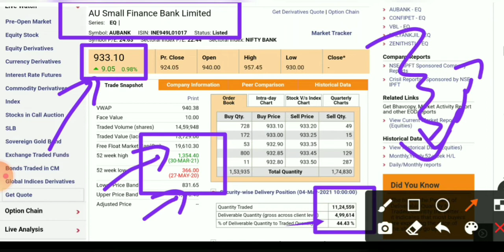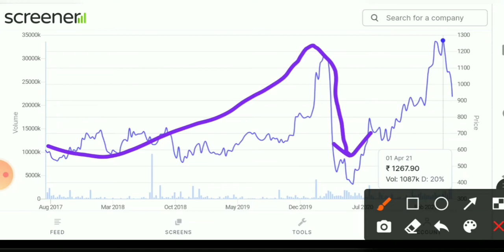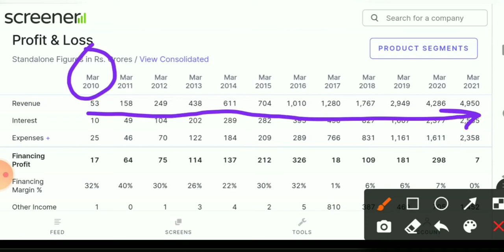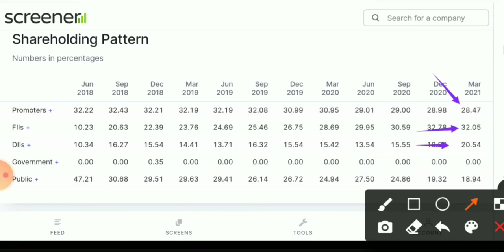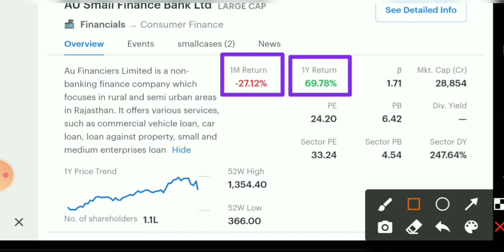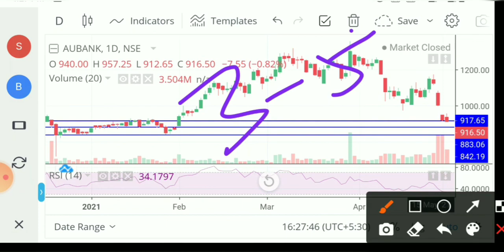Au Small Finance Bank share। au small finance bank share latest news। Best Banking Stock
good mic

1- Market fall
2- best share
3- top share
4- Market volatile
5- Sensex
6- Nifty
7- share market
8- Stock market
9- stock education
10- education stock
11- market uncertainty
12- my portfolio
13- stock education portfolio
14- good portfolio for investing
15- top  stock
16- top  share
17- best  share
18- Small cap.share
19- good share
20- portfolio
21- Share market
22-  Update share bazar
23-  share bazar news
24- Stock market analysis
24- Good news
25- share market crash
26- Latest news of stock market crash
27- share market for beginners
28- stock market for beginners
29- portfolio
30- share buying knowledge
31- latest news stock education